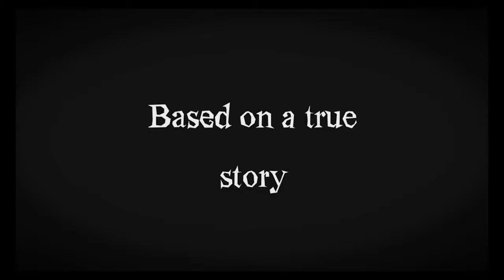DeathSpank: The Baconing - Intro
"Unaware of the myth of The Baconing, the hero DeathSpank, on a boring day in Spanktopia, decided to try on all of the undergarments at once. Much to his surprise, the result had nothing to do with chafing or wedgies, but rather the summoning of an evil incarnation of himself, the AntiSpank.
Balance can only be restored to the world by entering the Fires of Bacon and destroying five of the thongs. Now, DeathSpank travels the lands to find a sizzling solution to vanquish the AntiSpank and bring about peace once again to Spanktopia.
Prepare yourself for the ultimate sci-fi adventure by entering the hilarious and sizzling world of The Baconing created by Hothead Games.
You are DeathSpank, a hero and the ultimate Dispenser of Justice. You must defeat the Anti-Spank and his army of Cyborques, before they cast an evil shadow over Spanktopia.
Discover exciting new worlds and battle hordes of enemies as you search to unlock the secret within the Fires of Bacon."